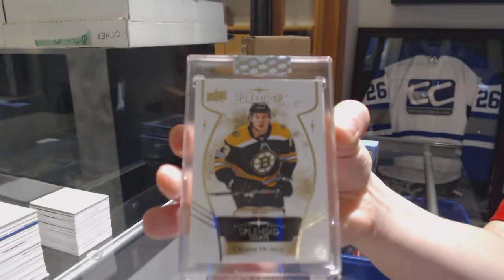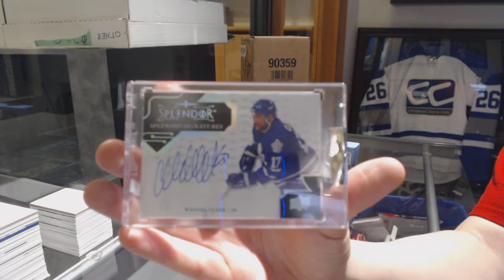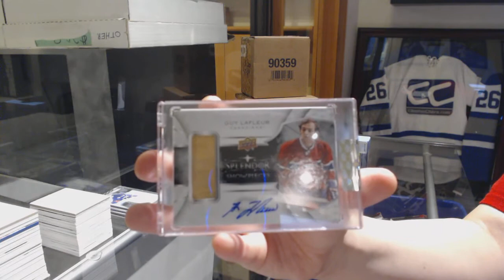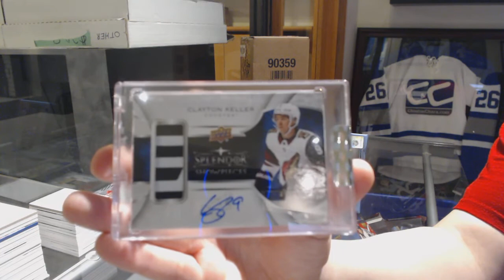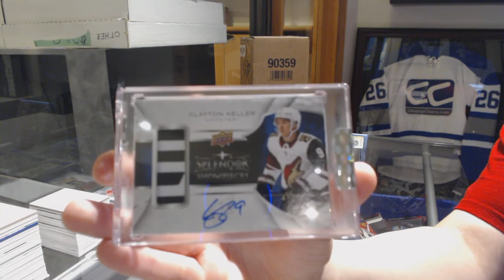17-18 Upper Deck Splendor Hockey 4 Box Break - C&C GB #9603